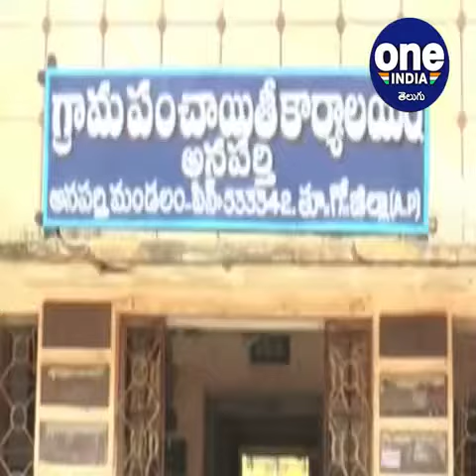Sri Kumara Brahmeshwara Swami Kavadotsavam Was Celebrated In Anaparthi | Oneindia Telugu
Sri Kumara Brahmeshwara Swami Kavadotsavam was celebrated in Anaparthi in East Godavari district in the occasion of Subramanya Sashti.

తూర్పు గోదావరి జిల్లా అనపర్తి లో సుబ్రమణేశ్వర షష్టి పురస్కరించుకుని శ్రీ కుమార బ్రహ్మేశ్వర స్వామి కావడోత్సవాలాను అంగరంగ వైభవంగా నిర్వహించారు. శుక్రవారం జరిగిన ఈ ఉత్సవం లో మాలాధరించిన భక్తులు ప్రత్యేక ఆకర్షణగా నిలిచారు. ఇకప్రత్యేకంగా ఏర్పాటు చేసిన గజ వాహనంపై స్వామి వారు ప్రజలకు దర్శనమిచ్చారు.